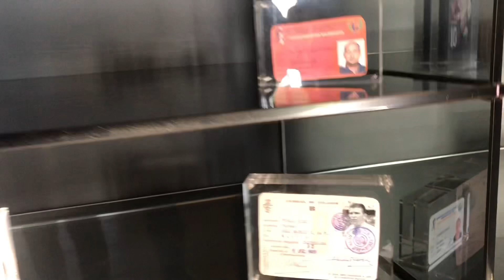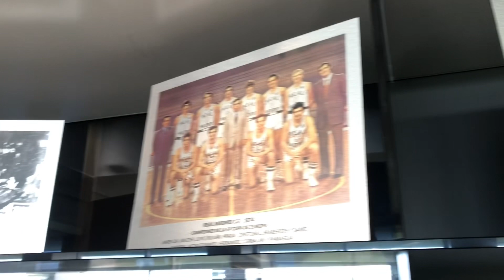CONOCÍ A EMILIO BUTRAGUEÑO 😃 Y LAS INSTALACIONES DEL REAL MADRID 🤩💫// LAURA VALMONT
Ahora conocemos las instalaciones del Real Madrid y Emilio Butragueño así que acompañen en este video. 🤓👌